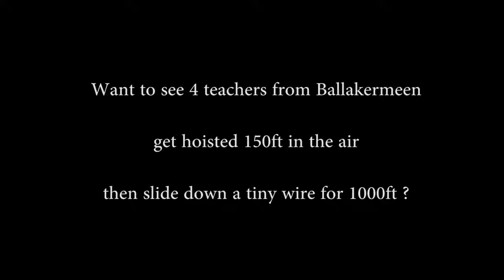Ballakermeen teachers zipwire along Douglas prom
300ft in the air...1000ft long.